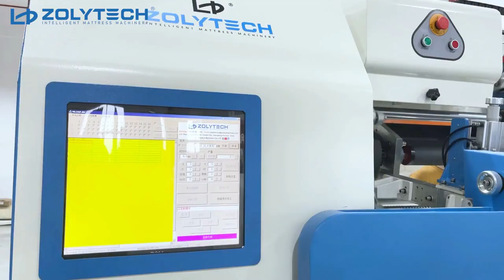ZLT-WV8 Multi-function Computerized Multi-needle Chaing Stitch Mattress Quilting Machine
Slitting System is an option for classical model: ZLT-WV8 🫰
Mattress border mass production: 8 pieces (10 cutting blades)  with safety cover
10 sets / batch - the biggest production scale for mattress machineries in China.

Threads options for mattress chain stitch quilting machines:
Upper thread: 210D/3 (Quilting thickness≥30mm ); 150D/3 (Quilting thickness‹30mm)
Bottom thread: 40S/3 (Quilting thickness≥35mm ); 40S/2 (Quilting thickness‹35mm)